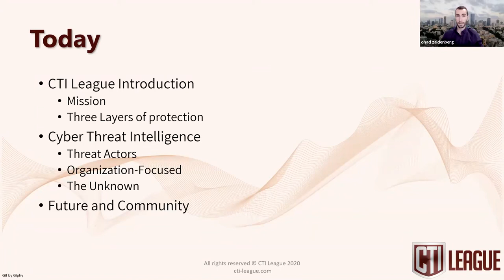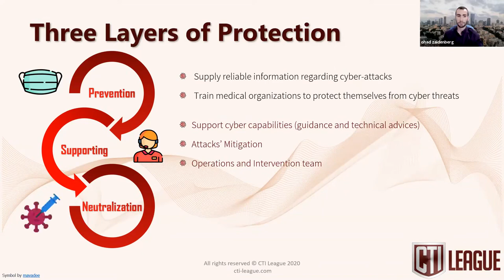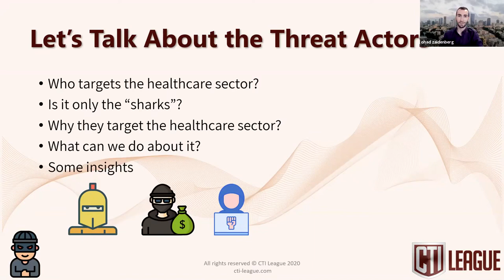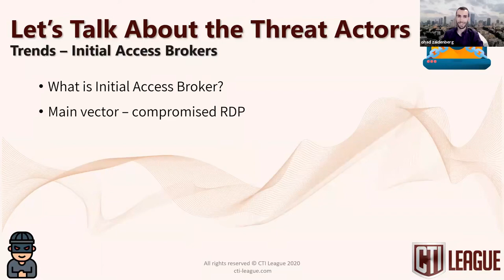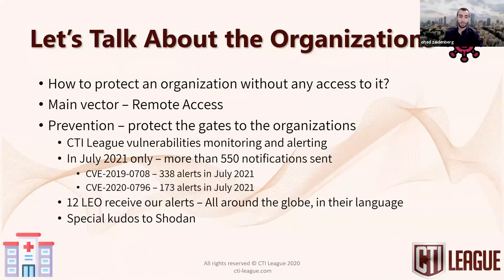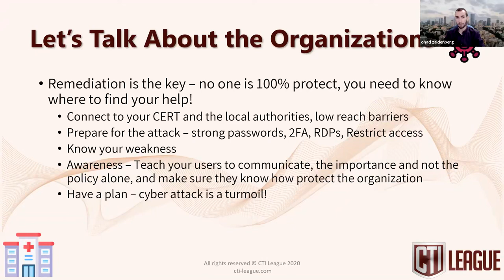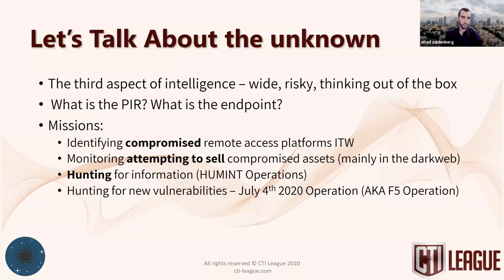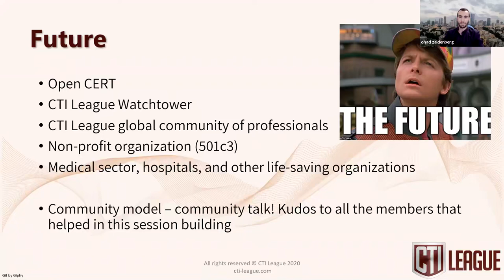DEF CON 29 Biohacking Village - Ohad Zaidenberg - Fishing or Hunting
Create a safer cyber space for the medical sector and the life-saving organizations.

The CTI League aspires to protect the medical sector and the life-saving organizations (MS-LSO) worldwide from cyber-attacks, supplying reliable information, reducing the level of threat, supporting security departments, and neutralizing cyber threats.